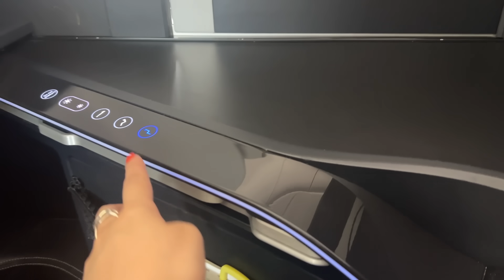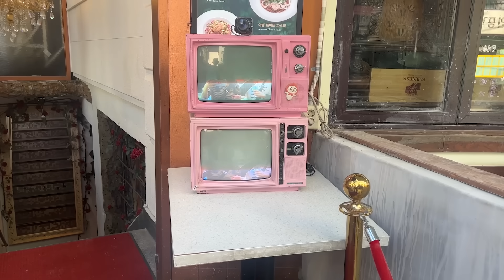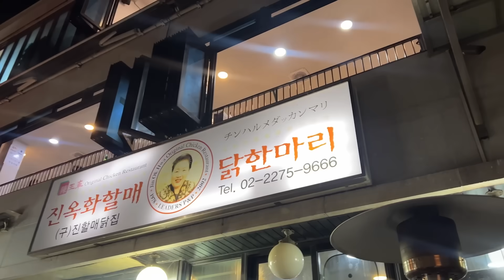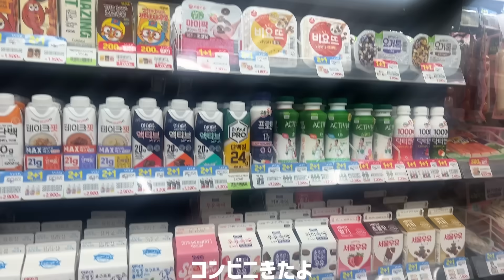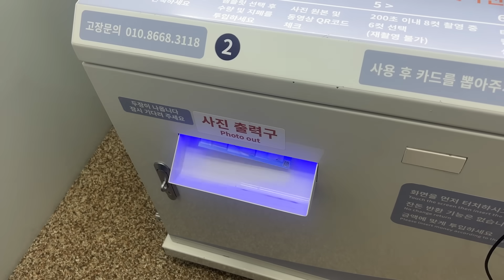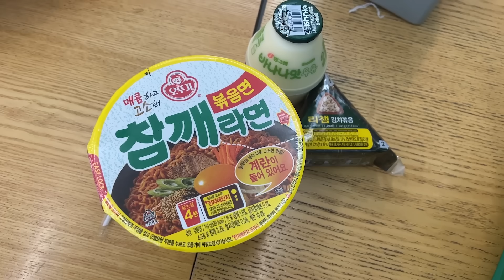念願の韓国行ってきたよ with ゆうぴーまん🫑🇰🇷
本当にこのおかまは道案内もしてくれるし
タクシーも手配してくれるし
ホテルも飛行機も取ってくれたし
なんでもやってくれちゃう人で
感謝でいっぱいだし
何よりおもろい
一緒にいて笑わないタイミングがない
まじでいい奴